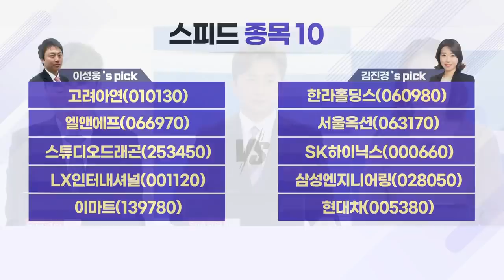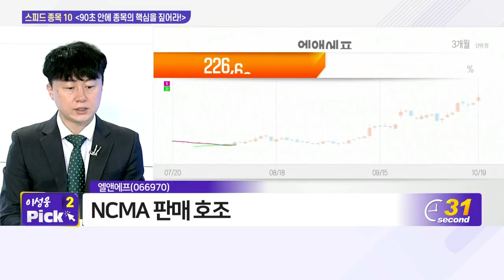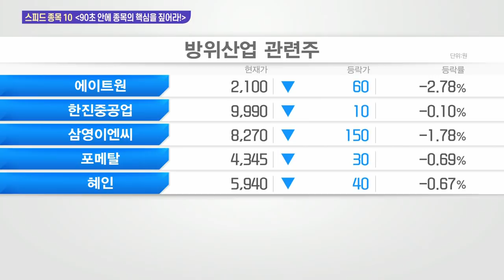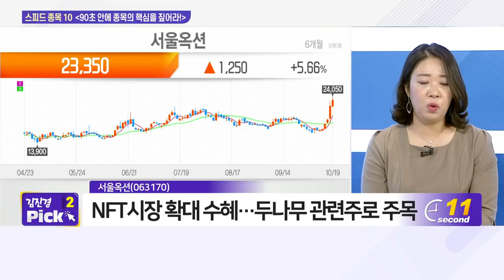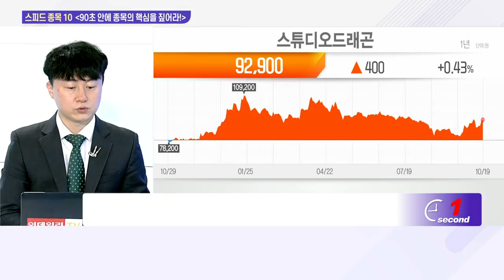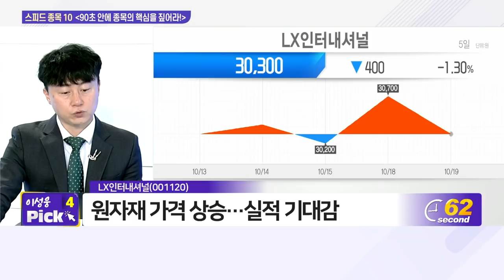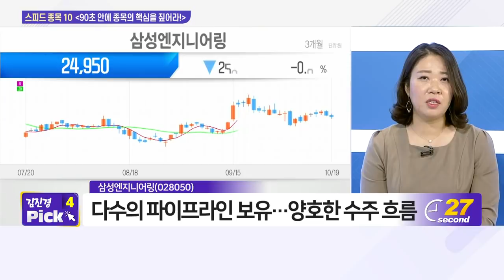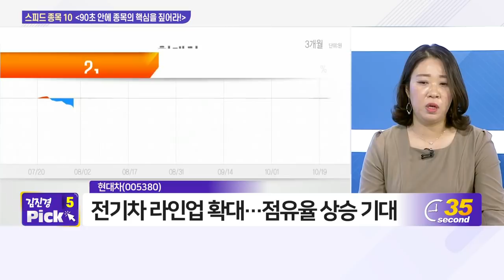고려아연, 한라홀딩스, 엘앤에프, 서울옥션, 스튜디오드래곤, SK하이닉스, LX인터내셔널, 삼성엔지니어링, 이마트, 현대차_스피드 종목 10 (20211019)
# 이성웅 과장‘s pick
- 이마트(139780)

# 김진경 본부장‘s pick
- 한라홀딩스(060980)
- 현대차(005380)